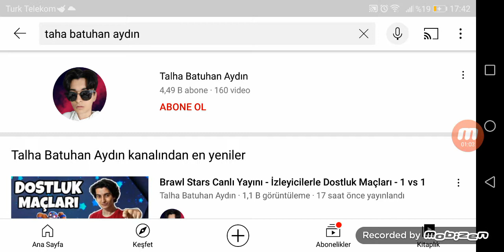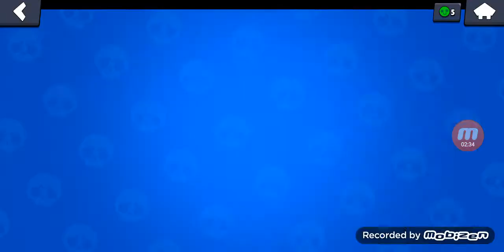TAHA BATUHAN AYDINLA DOSLUK MAÇI ATTIK!!??